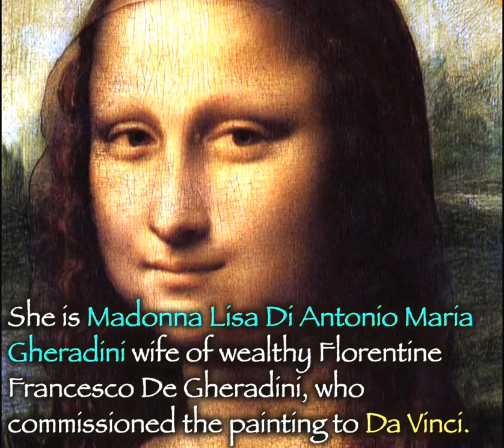Reason - Why Mona Lisa's Painting Is So Famous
Why Is This Painting So Famous? Why Is It Given So Much Importance? Who Is She? Checkout This Video